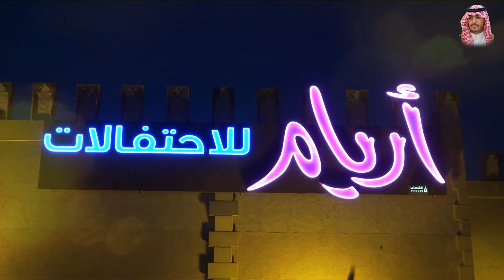حفل زواج الشاب /// فهد عبد الله محمد آل رزقان الاسمري